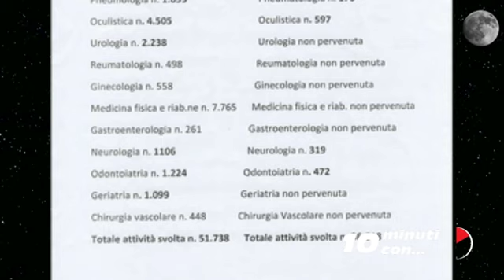Cittadinanza attiva Onlus Zona Sud - La parola al Coordinatore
Striscia quotidiana "10 minuti con...".